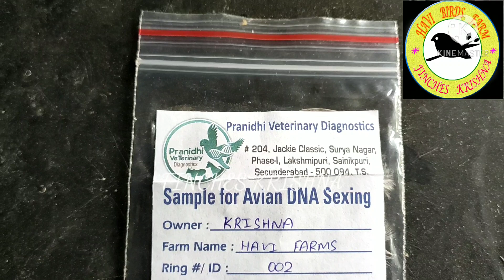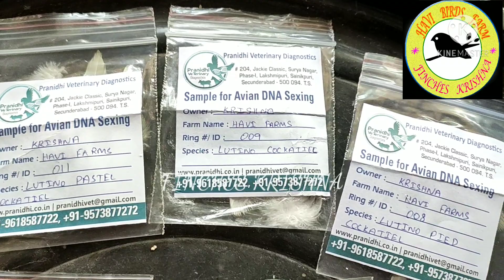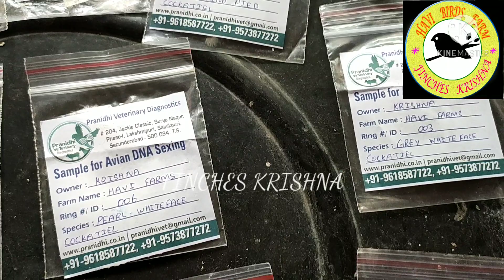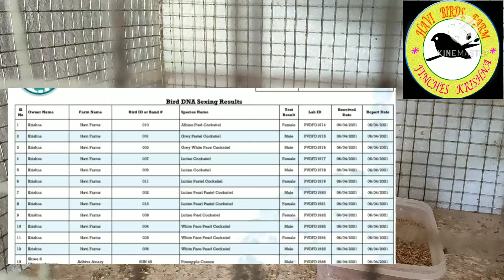BIRDS DNA TEST DETAILS AND RESULT VIDEO | MY FARM COCKATIEL BIRDS DNA TEST | தமிழ் | DNA TEST DETAIL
COCKATIEL FARM VISIT VIDEO:-

MY FARM NEW PET UNBOXING VIDEO:-

FINCHES GROUP BREEDING DETAILS VIDEO:-

BIRDS SUMMER CARE TIPS VIDEO:-

FINCHES FOOD LIST FOR SUMMER VIDEO:-

MY BIRDS FARM TOUR VIDEO:-